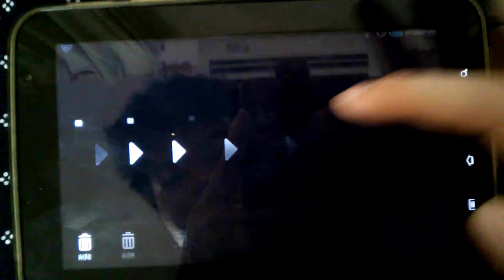悲しき恋歌 VIDEO DVD